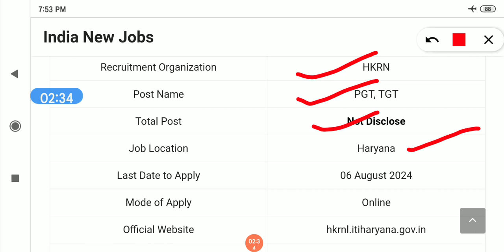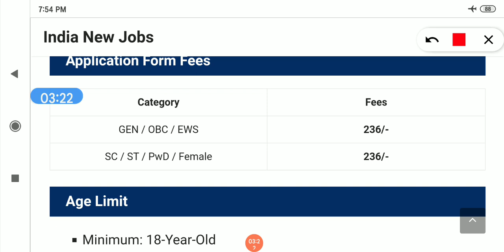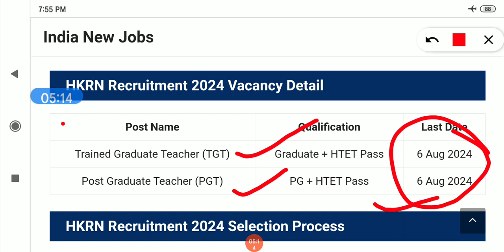HKRN मे TGT, PGT की नई भर्ती शुरू सभी बहने जरूर देखे।। HKRN भर्ती नई शुरू।। HKRN औफर लेटर मेसेज शुरू